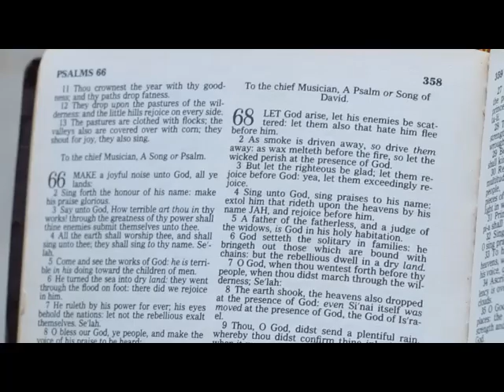HOT GIRLS : Nigerian Movies: Nollywood Movies New Nigeria movies new video